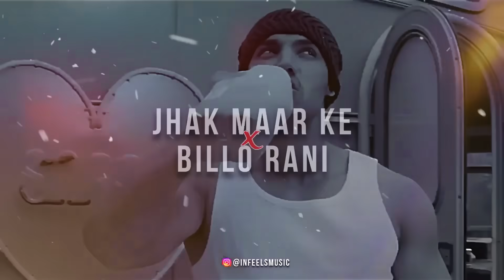Jhak Maar Ke X Billo Rani | Full Mashup | DJ Infeels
Thanks ❤️😊

 𝙁𝙤𝙧 𝙈𝙤𝙧𝙚 𝙐𝙥𝙙𝙖𝙩𝙚✨
 𝙁𝙤𝙡𝙡𝙤𝙬 @aihersteller

3

Coming Soon  💞🌙💕 || 𝐒𝐡𝐚𝐫𝐞 & 𝐒𝐚𝐯𝐞 🖇️🌺
𝐅𝐨𝐥𝐥𝐨𝐰 @aihersteller & 𝐌𝐞𝐧𝐭𝐢𝐨𝐧 𝐈𝐧 𝐘𝐨𝐮𝐫 𝐒𝐭𝐨𝐫𝐲
𝘿𝙤𝙪𝙗𝙡𝙚 𝙏𝙖𝙥 𝙄𝙛 𝙔𝙤𝙪 𝙇𝙞𝙠𝙚 𝙄𝙩 🥰🤗
𝐒𝐡𝐚𝐫𝐞 & 𝐒𝐚𝐯𝐞 𝐓𝐡𝐢𝐬 𝐑𝐞𝐞𝐥 ☺️😍
𝐁𝐞𝐬𝐭 𝐩𝐚𝐠𝐞 𝐨𝐧 𝐈𝐧𝐬𝐭𝐚 📃
✅𝐑𝐞𝐩𝐨𝐬𝐭 𝐚𝐥𝐥𝐨𝐰𝐞𝐝 🥰
✅𝐊𝐞𝐞𝐩 𝐬𝐮𝐩𝐩𝐨𝐫𝐭𝐢𝐧𝐠☺️
✅𝐊𝐞𝐞𝐩 𝐟𝐨𝐥𝐥𝐨𝐰𝐢𝐧𝐠 😍
𝐊𝐞𝐞𝐩 𝐅𝐨𝐥𝐥𝐨𝐰𝐢𝐧𝐠 & 𝐒𝐮𝐩𝐩𝐨𝐫𝐭𝐢𝐧𝐠 🤗☺️🥰
@aihersteller 𝐓𝐨 𝐃𝐚𝐢𝐥𝐲 𝐔𝐩𝐝𝐚𝐭𝐞𝐬
𝐓𝐚𝐠 𝐔𝐬 𝐔𝐬𝐢𝐧𝐠 @aihersteller 𝐈𝐧 𝐘𝐨𝐮𝐫 𝐏𝐨𝐬𝐭'𝐬 🤗🥰
𝐒𝐡𝐚𝐫𝐞 𝐘𝐨𝐮𝐫 𝐒𝐮𝐠𝐠𝐞𝐬𝐭𝐢𝐨𝐧𝐬 & 𝐎𝐩𝐢𝐧𝐢𝐨𝐧𝐬 𝐅𝐨𝐫 𝐍𝐞𝐰 SONGS